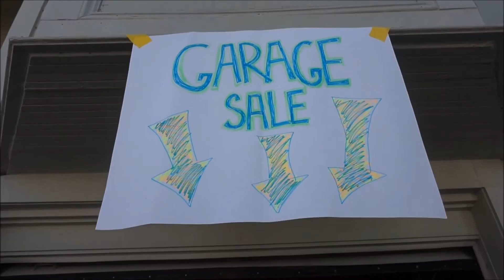MOVING TO JAPAN - Garage Sale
Making money by selling my old sh**...stuff.

...Oh! At the end of this video I mean sell your stuff, not your closet.